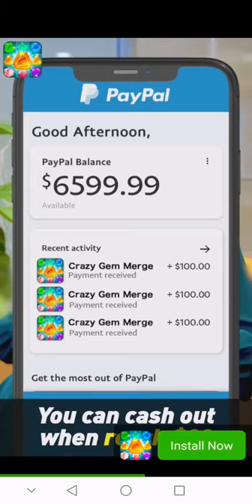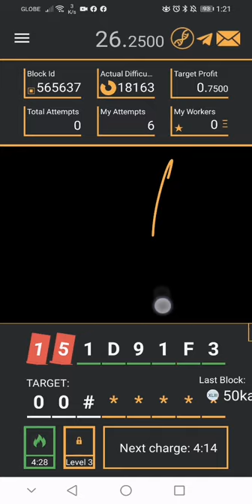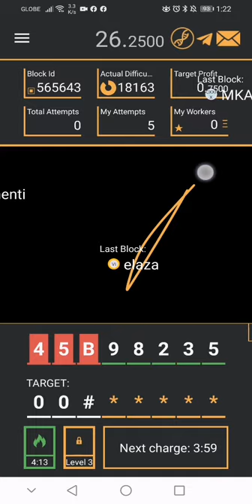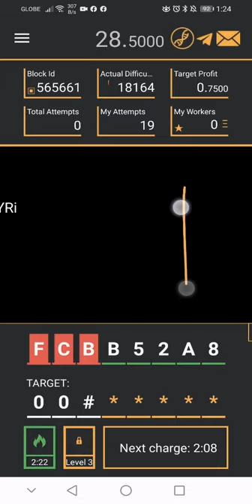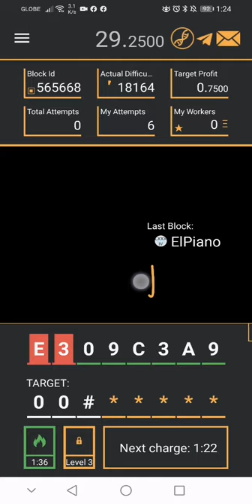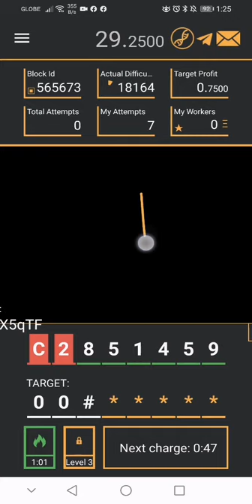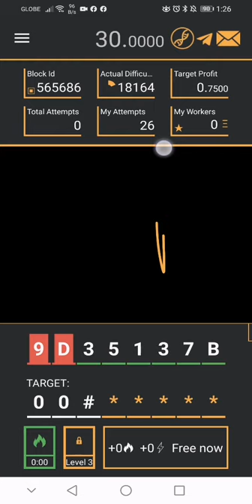Live miner token! (strategy)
5 blocks in 5mins!